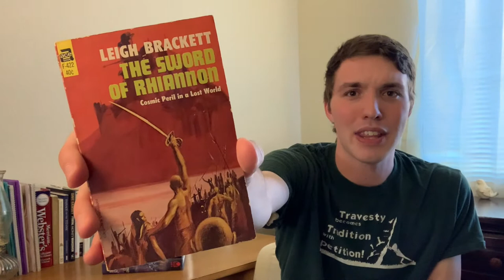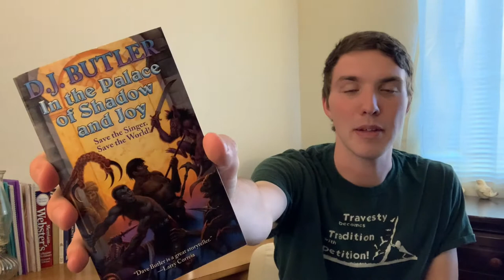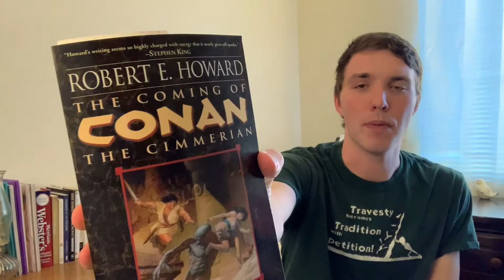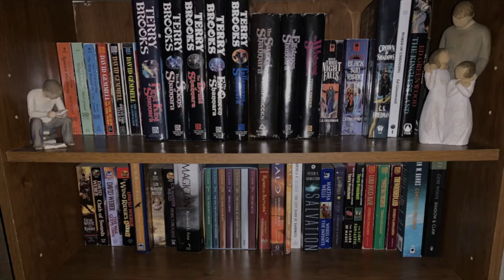Sword & Sorcery November | Join me and Give me Your Recs!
I have decided to focus on reading Sword & Sorcery in November of 2021. These will be classics and new, novels and short stories! I am looking for you to join me and also for your recommendations. To participate all you have to  do is read one short Conan story, it's that easy. Get ready to adventure with Conan, Fafhrd and the Gray Mouser, Elric and more!

Find me here:
Amazon wishlist

Intro:
Music from Uppbeat (free for Creators!):